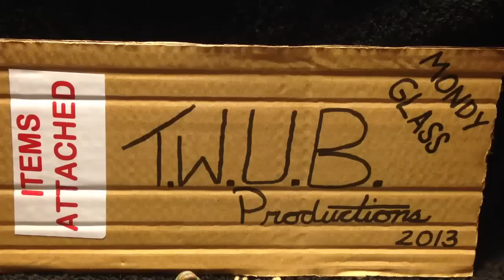T.w.u.b. presents Mondy Glass 2013 (dub)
All glass available for sale through Ray Ray at Mondy Glass.

custom pipes +